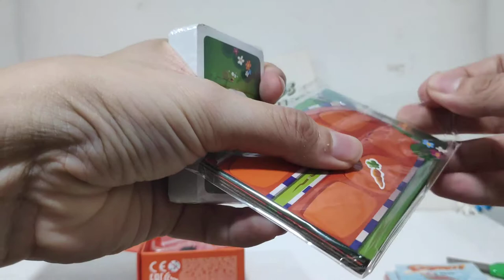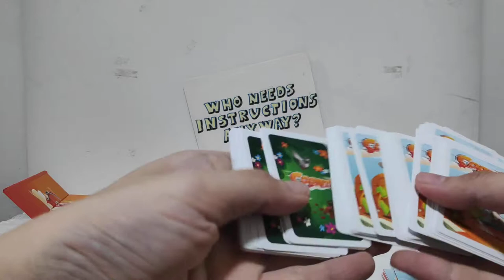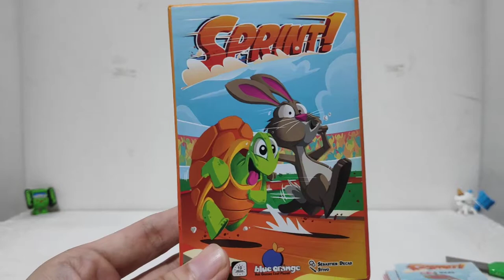Unboxing Sprint! Tabletop board game from Blue Orange Games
This is a pretty compact children's game from Blue Orange Games.  Could have done with a bigger instruction manual when came to the actual game play but I'll mention that in the review.

This though, this is just the unboxing of the Sprint! game to see the components, hehe